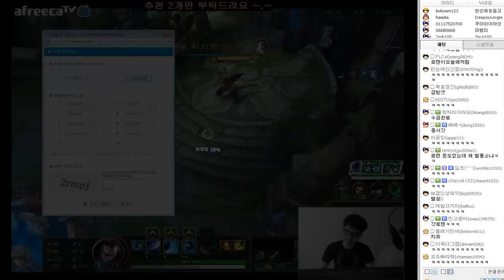2015.8.18 발암을 막아라! 야스오편